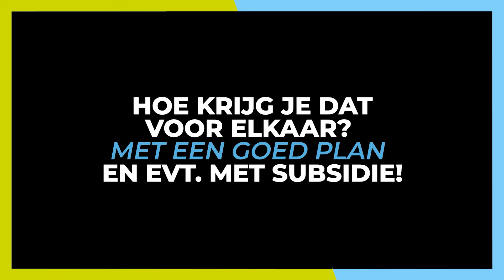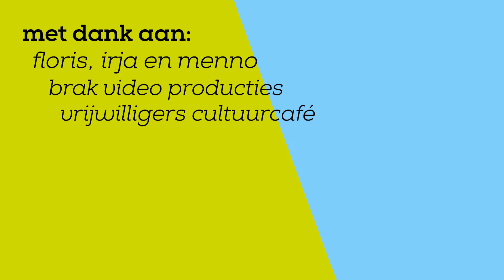afl. 12 - week 13 - Worklabs voor jongeren met toffe ideeën -DE VIDEO SHOW